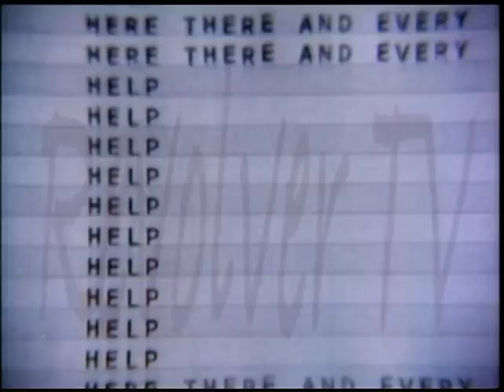1968 A Tribute To George Martin Hey Jude in Rehearsal